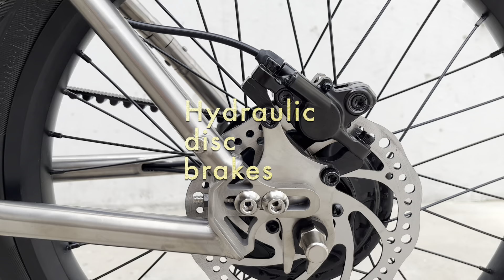THE URBAN BIKE TiMM1 TITANIUM MINIVELO BIKE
Introducing the TiMM1, the ultimate solution for city bikers with limited space and a desire for low maintenance. This premium city bicycle boasts a range of features that make it a standout choice for commuters and urban dwellers alike. Built with a strong lightweight titanium frame and fork, the TiMM1 is ultra-low maintenance, making it a great option for those who want to spend more time riding and less time maintaining their bike. Equipped with a Gates carbon drive Belt drive, Tannus Puncture free airless tyres, and an Enviolo Internal speed hub, the TiMM1 offers a smooth and seamless riding experience. Plus, its foldable handlebar and detachable pedals make it easy to store in small spaces, while its shorter frame allows for slim parking and hanging. The TiMM1 is the perfect choice for anyone who wants a premium city bike that is both practical and stylish.